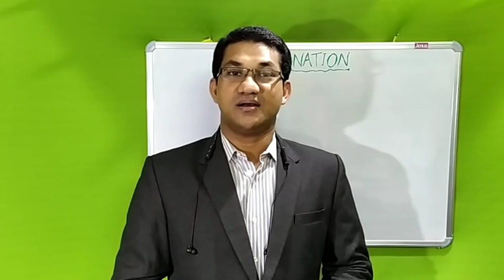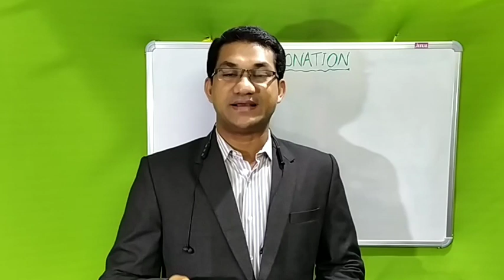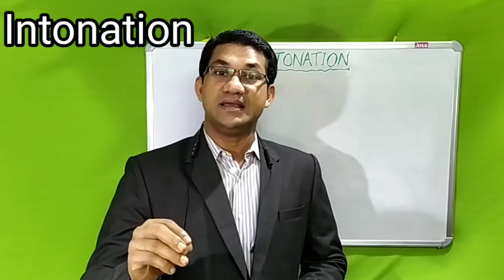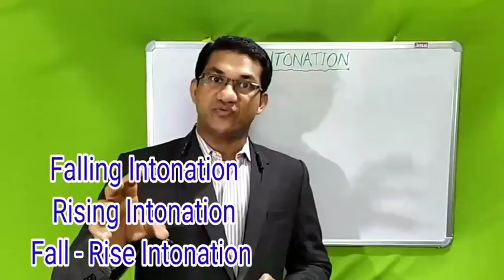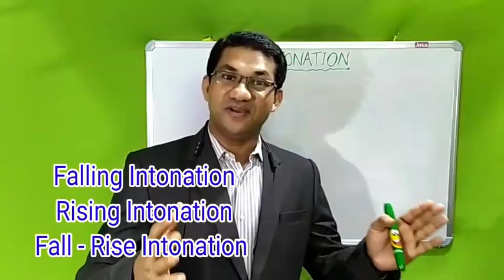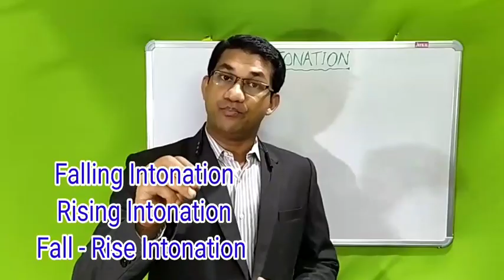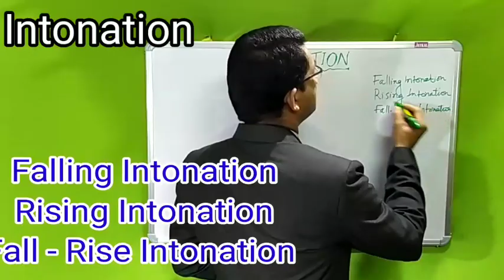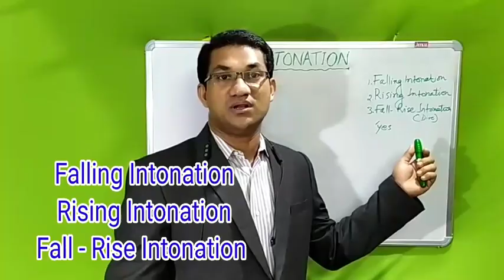Fifth Semester BA English Main, Language&Linguistics, University of Calicut, Intonation, Lecture 01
What is Intonation? Which are the different types of  Intonation?